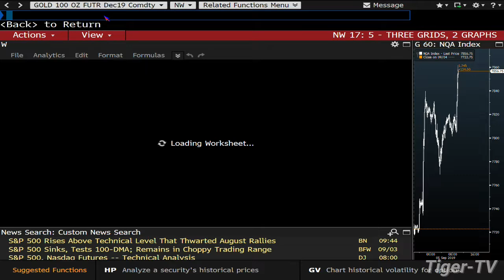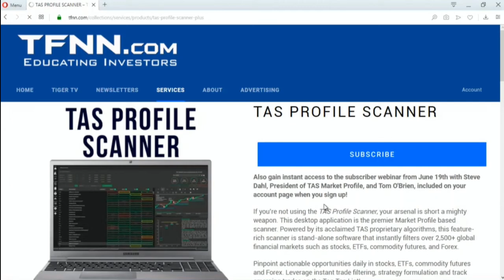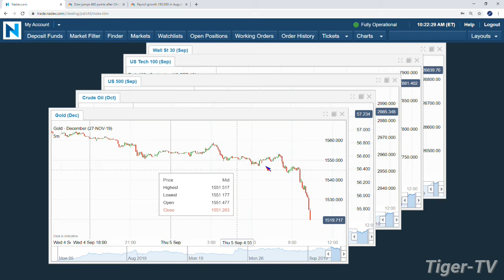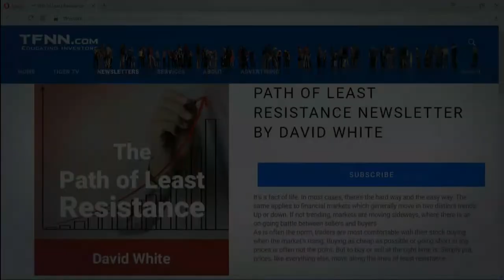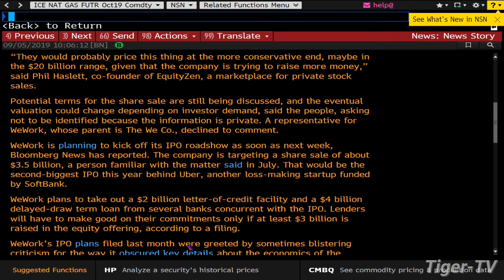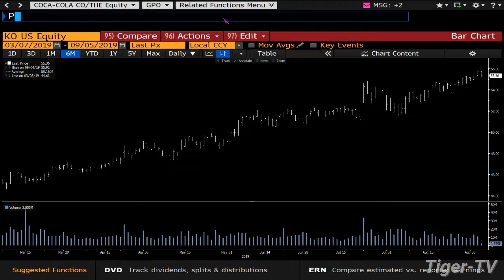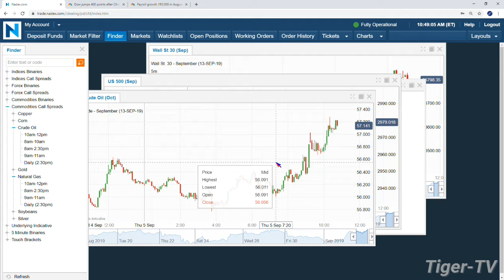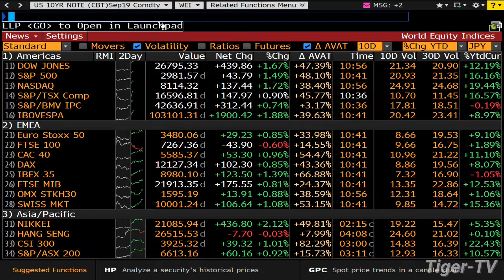September 5th 2019, Bull-Bear Trading Hour on TFNN